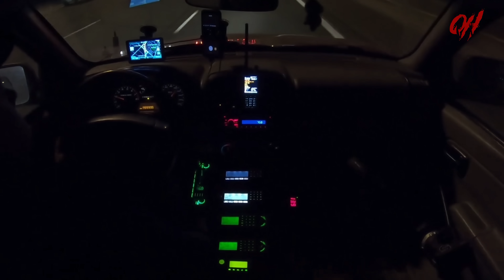KENA RASUK SOSOK PONTIANAK LEPAS CAKAP BESAR 😰⁉️| SERAM SUBSCRIBER SABAH